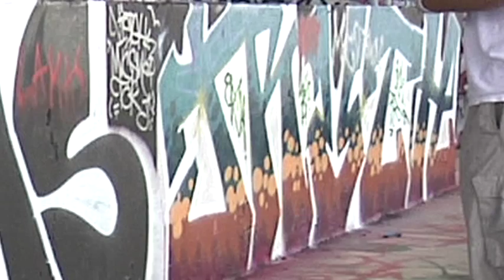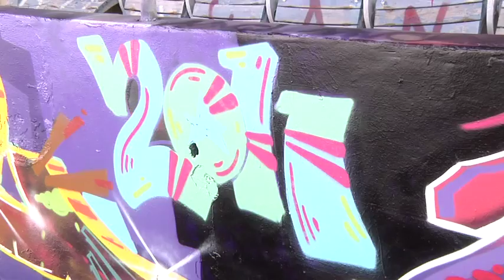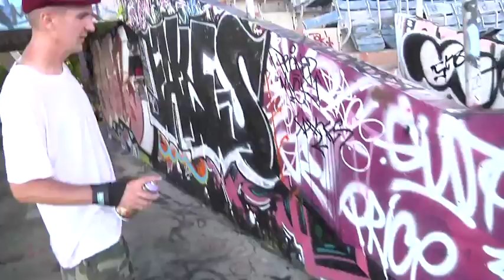Jel and Dekae @ Miami Marina Penit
This is a quickie done on June 13, 2011 at the Miami Marina.